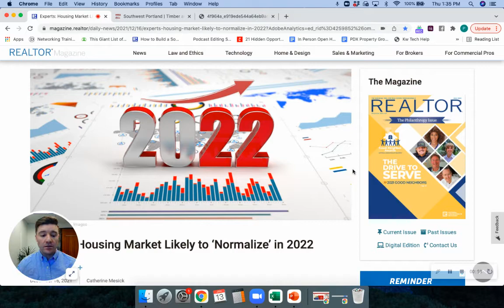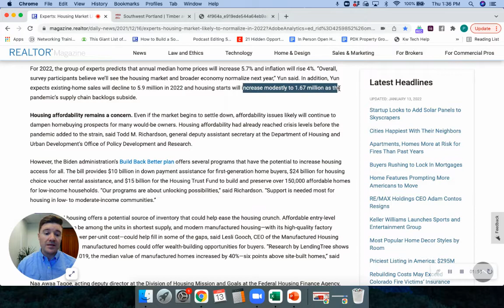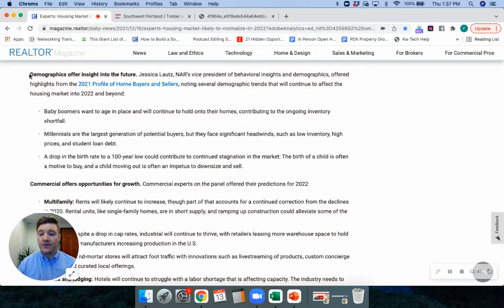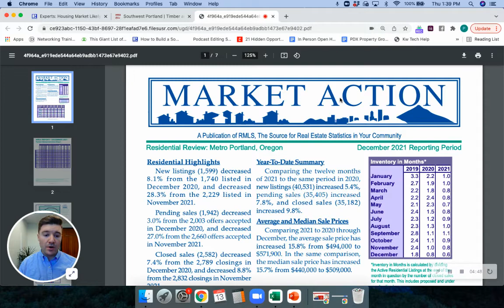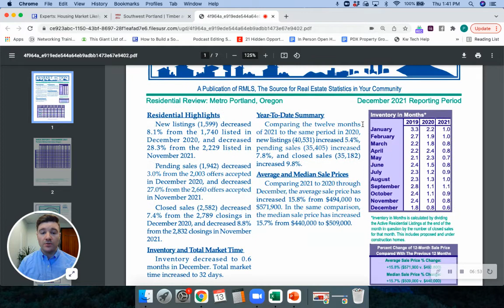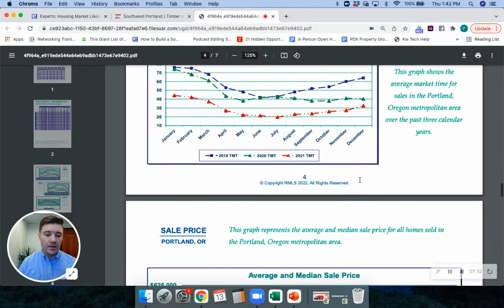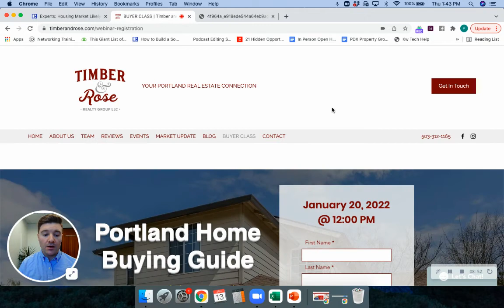Should You Wait to Buy a Home in 2022?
Portland area real estate broker Phil Evans talks about the upcoming trends affecting the local real estate market for 2022.

More information and market reports at TimberAndRose.com